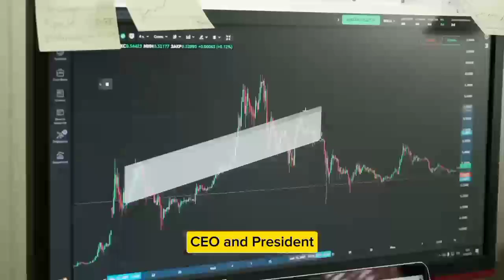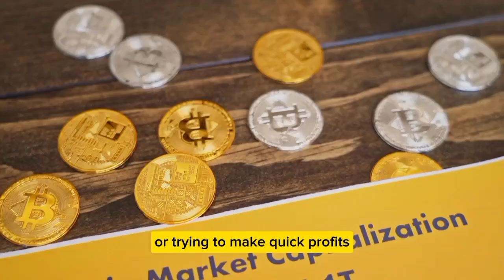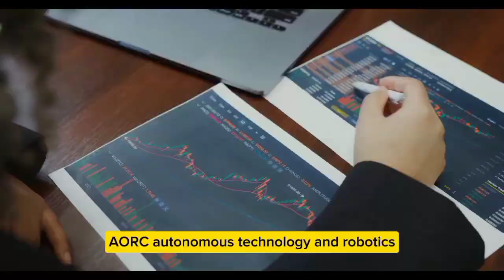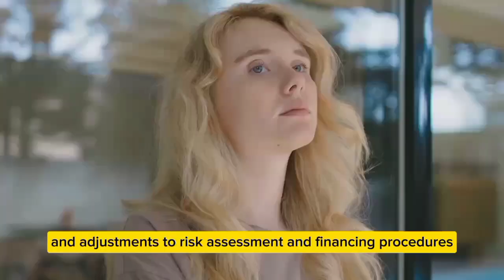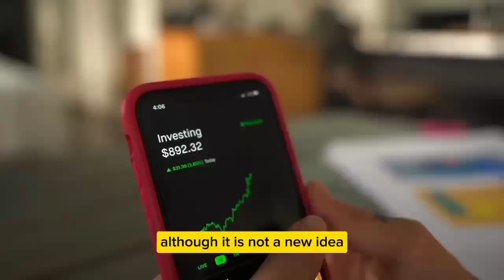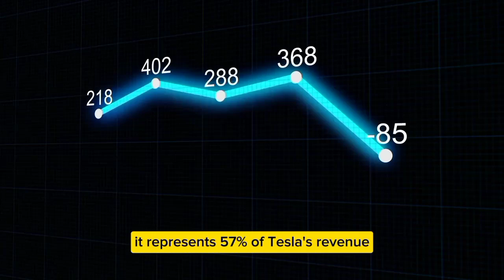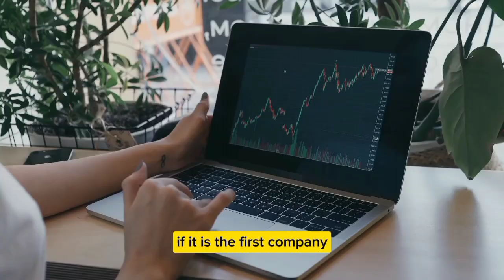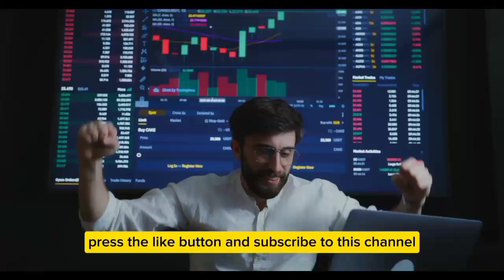Cathie Reveals EXACT Date Of Tesla Stock Buyback!